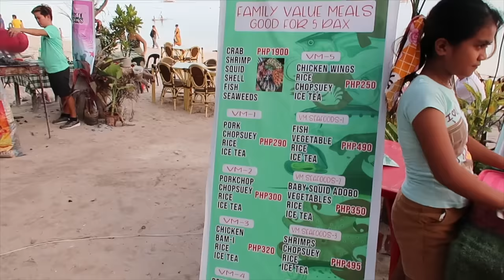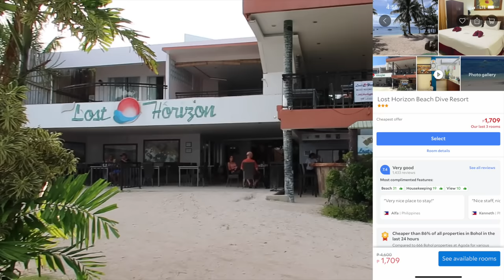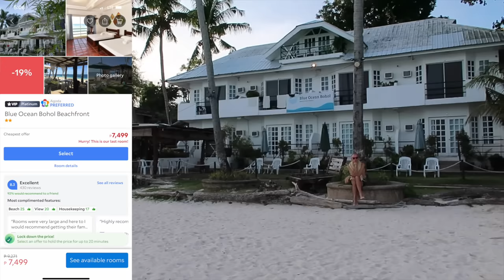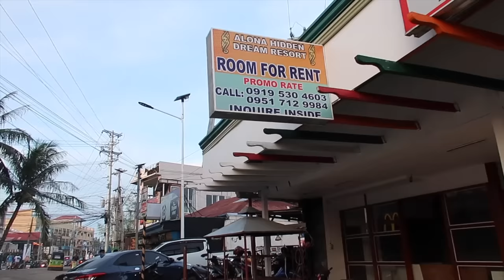Hotels & Resorts in Alona Beach, Panglao, Bohol!🇵🇭 w/ Price per night! | JM BANQUICIO